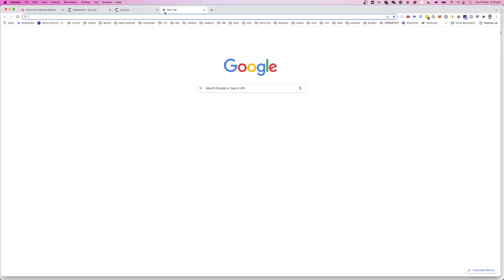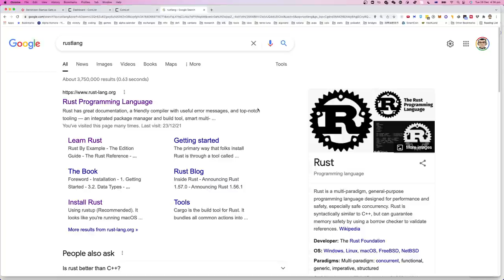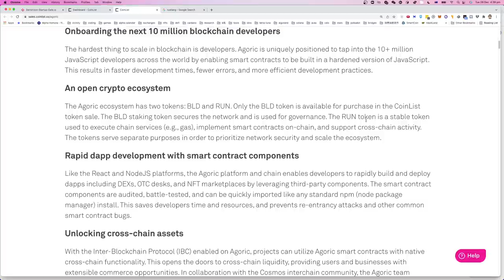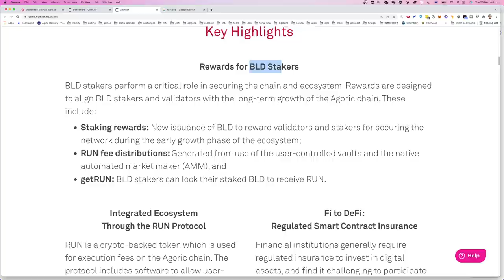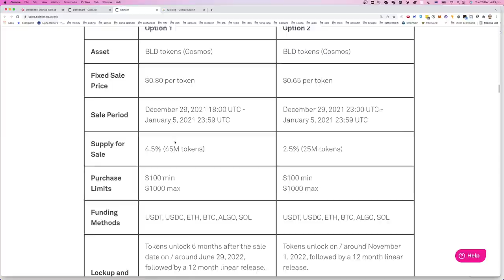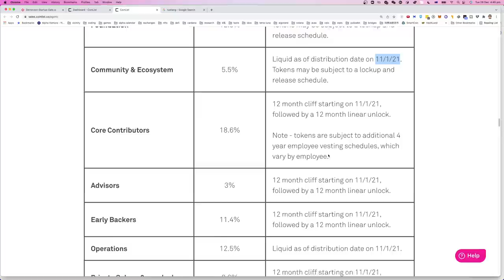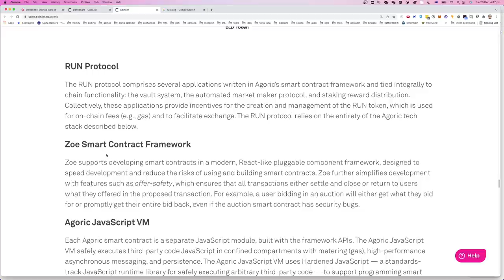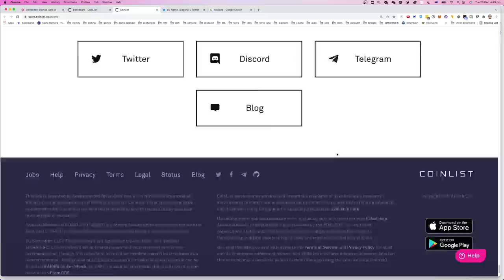Coin List 打新最新项目 Agoric，帮助1千万程序员进入区块链世界，打造javascript的区块链智能合约平台。估值非常离谱，锁仓非常长，大家DYOR。